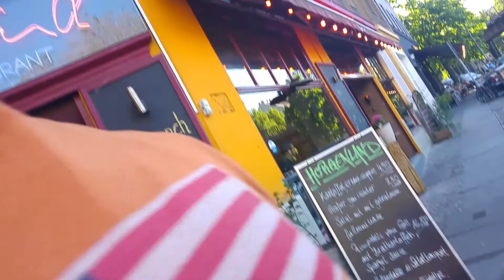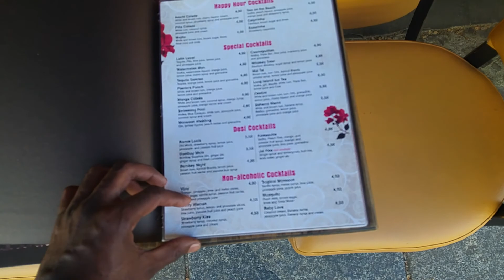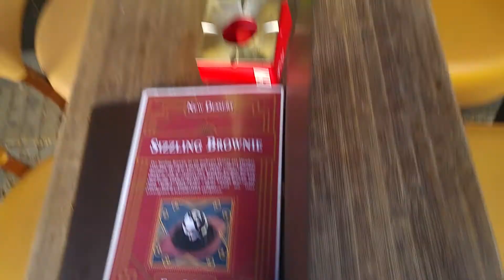Where to stay in Berlin? Kreuzberg berlin walking street tour.....